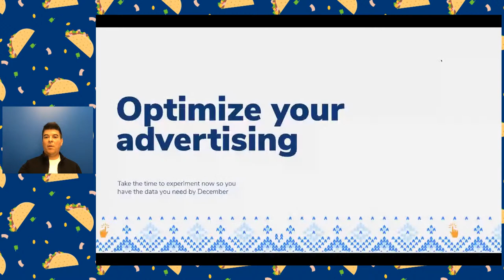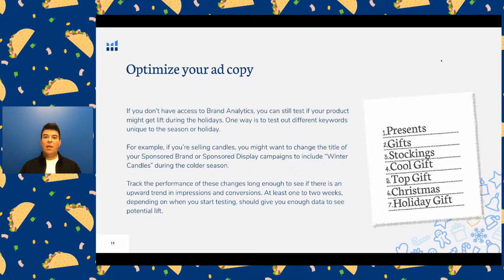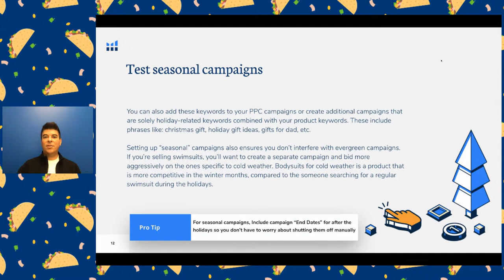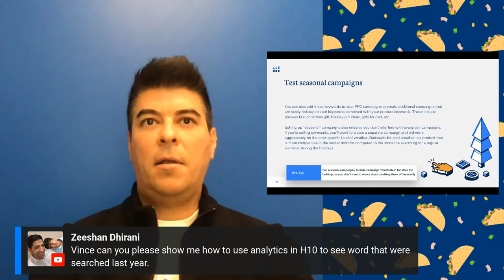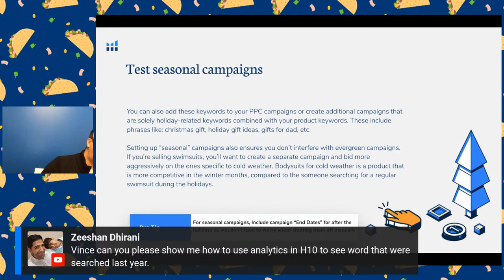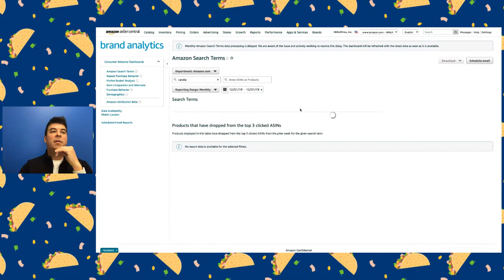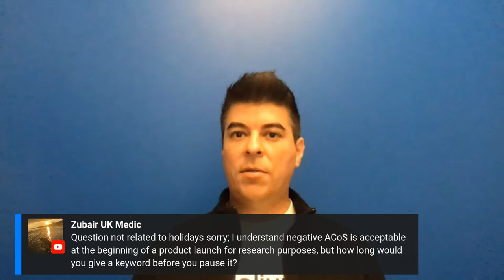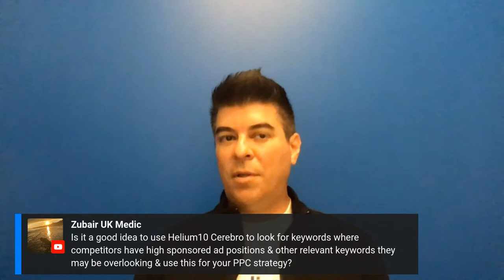PPC Holiday Prep: LIVE AMA with Vince Montero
The Holidays are happening! PPC Expert, Vince Montero, is sharing his best PPC tips for the holiday sales rush. Get your PPC campaigns ready for the influx of sales in December.